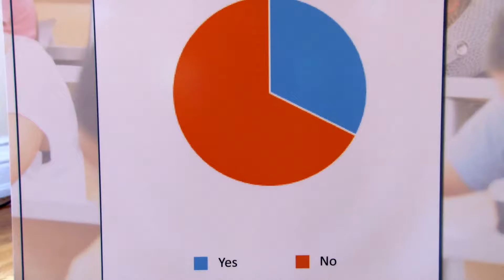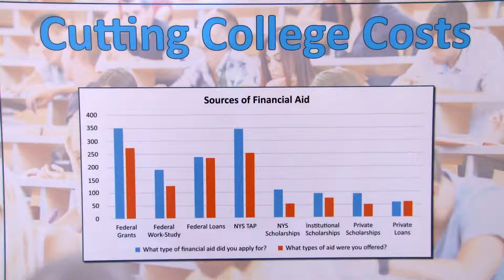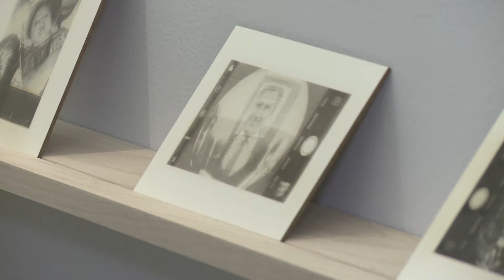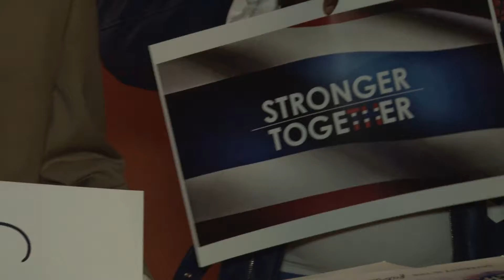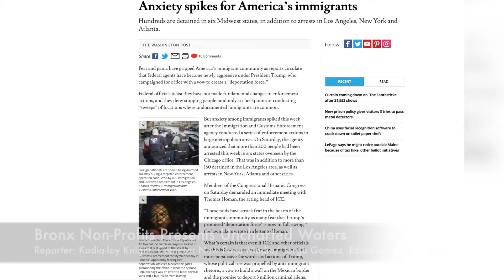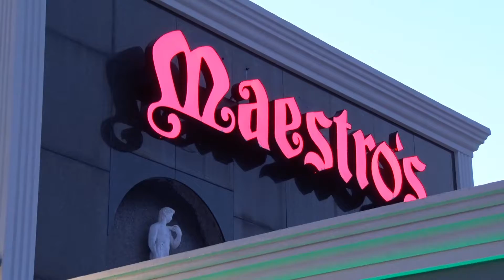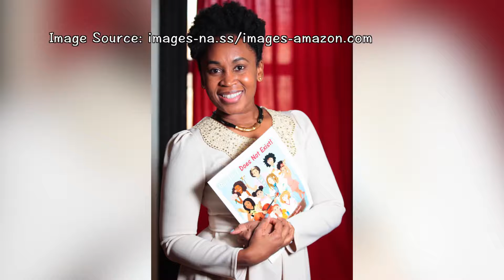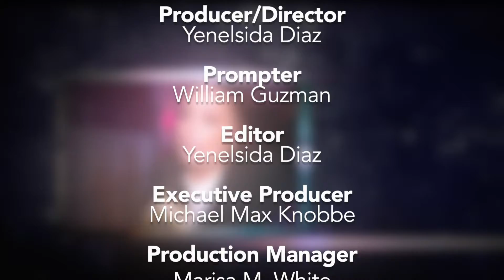Week In Review Episode 37